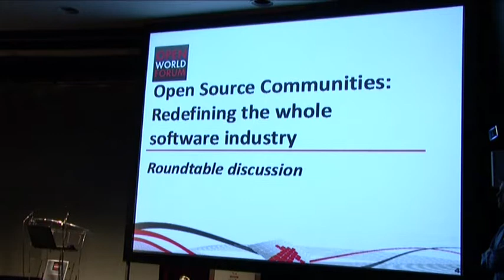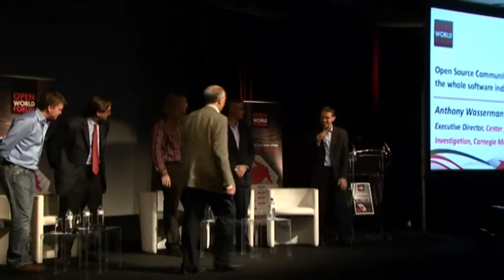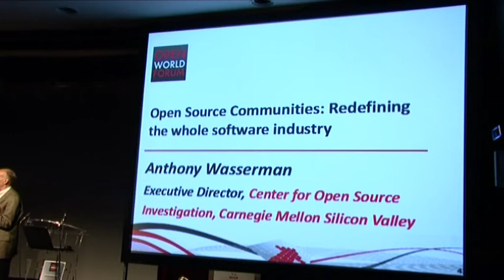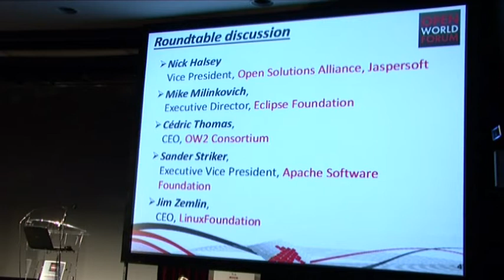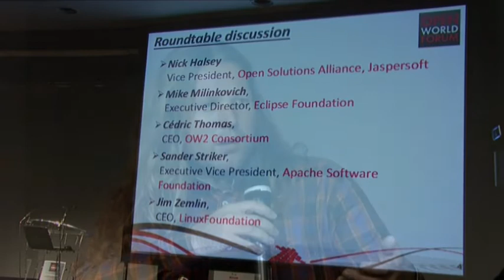Roundtable: Open Source Communities: redefining the whole software industry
From infrastructures to business applications, FLOSS is becoming the new backbone of the software industry. Technology management, IP, governance policies, etc.: how can we energize communities and foster the development of sustainable business ecosystems

Roundtable discussion coordinated by Anthony Wasserman, Executive Director, Center for Open Source Investigation, Carnegie Mellon Silicon Valley
- Nick Halsey, Open Solutions Alliance, Vice-President, JasperSoft
- Mike Milinkovich, Executive Director, Eclipse Foundation
- Cedric Thomas, CEO, OW2 Consortium
- Sander Striker, Executive Vice-President, Apache Software Foundation
- Jim Zemlin, CEO, Linux Foundation